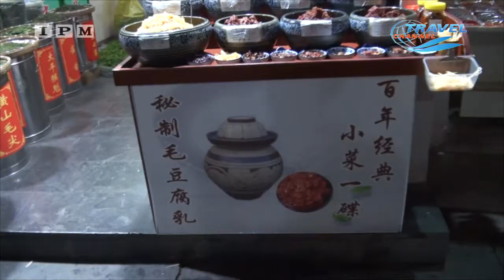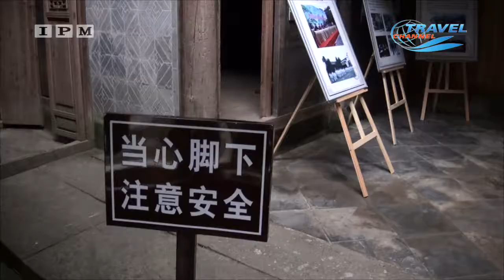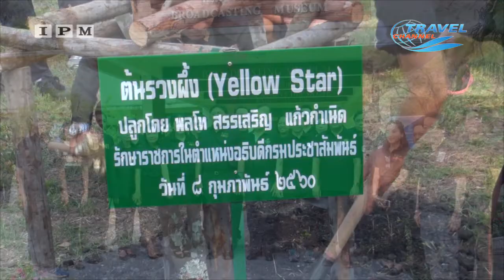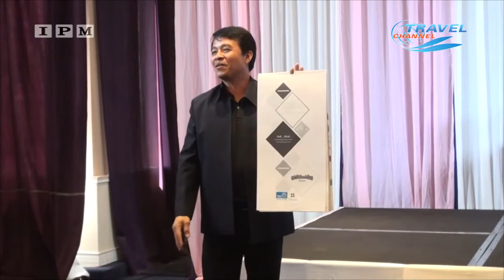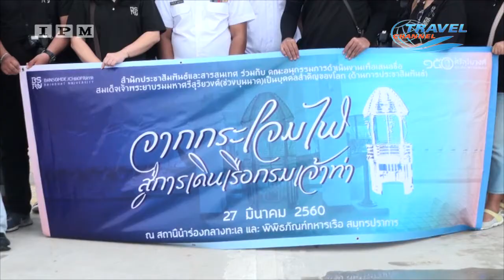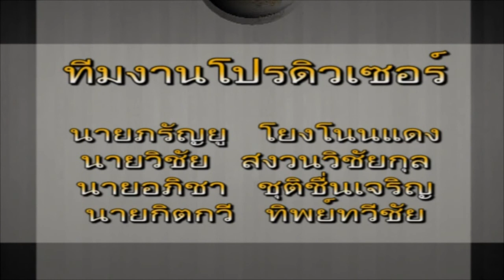Asia Morning เที่ยวเมืองจีนกับ Weekend Tour ตอน 3 ถนนโบราณถุนซี เฉียนโข่ว หมู่บ้านโบราณสถาน